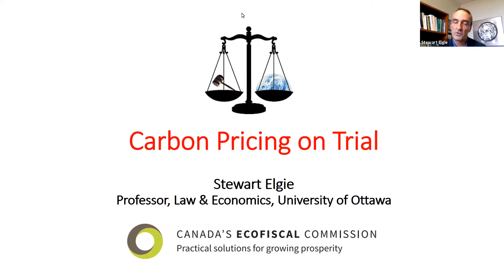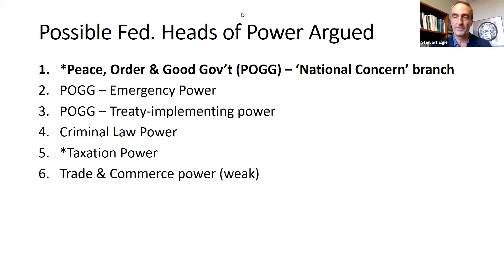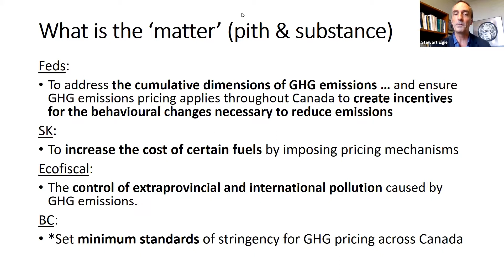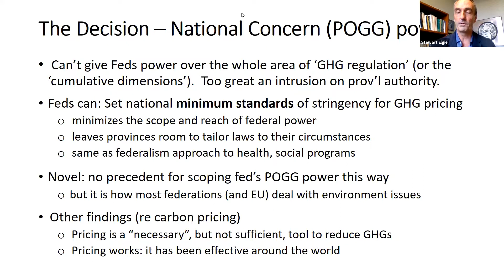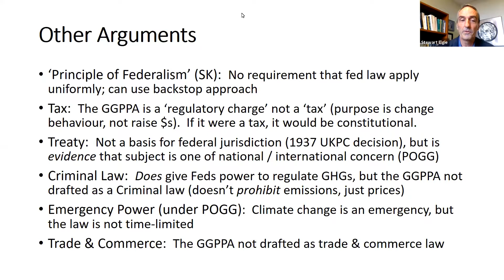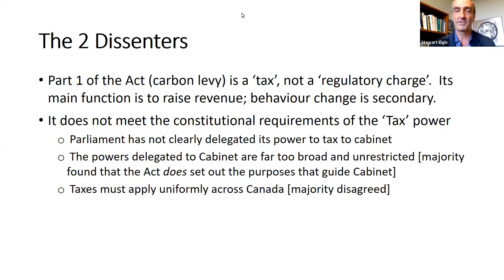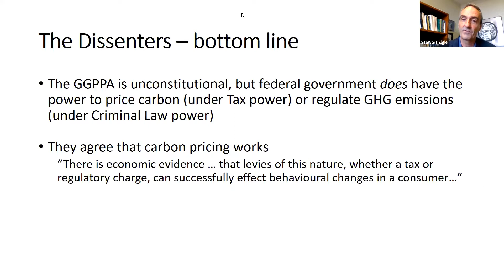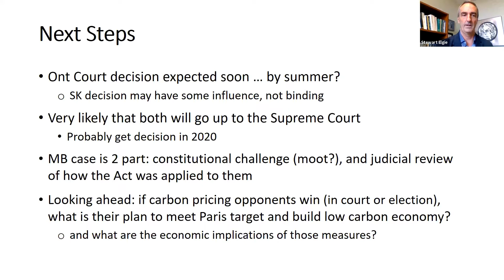Unpacking the Saskatchewan Court Decision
On Friday May 3, 2019, the Saskatchewan Court of Appeal ruled that the federal Greenhouse Gas Pollution Pricing Act is constitutionally valid. The federal government has the power to set “national minimum standards” for carbon pricing. It is a matter of “National Concern” under the Peace, Order and Good Government power.

3 of the 5 judges joined in this majority opinion. The two dissenting judges found that the federal law is unconstitutional for two reasons: Part 1 of the Act (the carbon price) is a “tax”, but does not conform with the requirements for Taxation under the Constitution; and Part 2 of the Act (applying to industry) is regulatory, and does not satisfy the requirements of the National Concern power.

What is the basis of this decision, what is its effect, and what's next?

In this webinar, University of Ottawa law professor Stewart Elgie, who was counsel for the Ecofiscal Commission in this court case, walks us through the ruling.